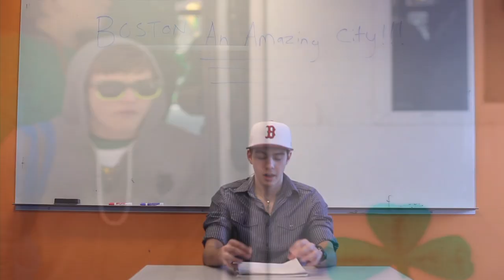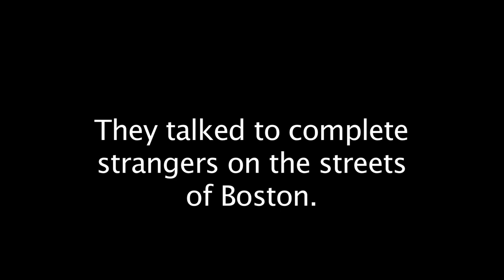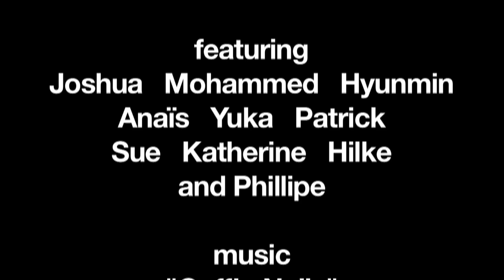EC Boston's media class takes on the "big city!"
We love Boston! Not only is it the most important city in the world, it's also completely free of drunk college students, traffic, rude people, and bad food! Just kidding, Boston is the greatest! We talked to strangers on the street to see if people in Boston really are friendly.